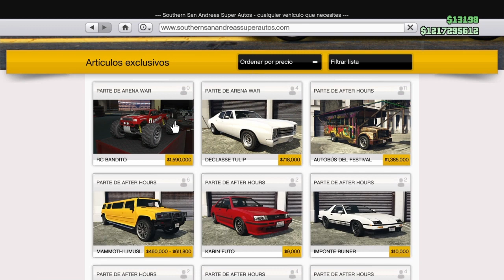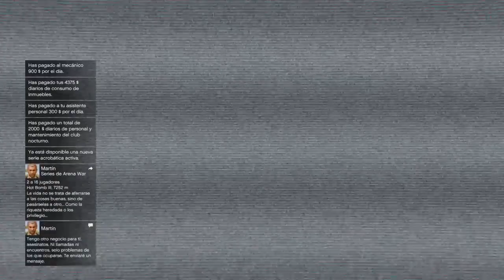TUNEANDO EL NUEVO RC BANDITO ($1,590,000) DLC ARENA WARS GTA 5 ONLINE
►30 Likes?